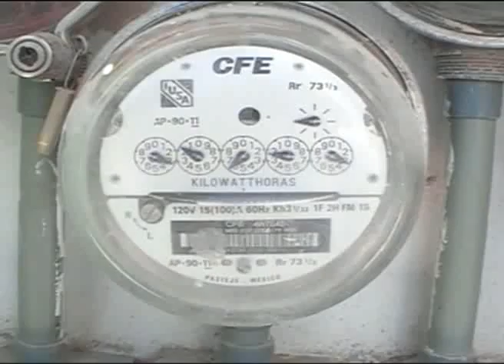"Luces Navideñas" elevaran costos de CFE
Playa del Carmen, Q. Roo.- Recomienda la Comisión Federal de Electricidad, cuidar del consumo de la Energía Eléctrica durante está Navidad y Año Nuevo, en que las luces ornamentales y el arbolito, dependiendo del número de series y el tipo de tecnología que se utilice, podrán disparar el pago del servicio durante el primer bimestre del 2011.